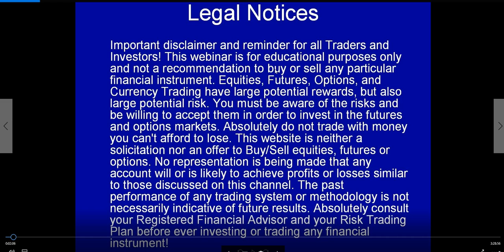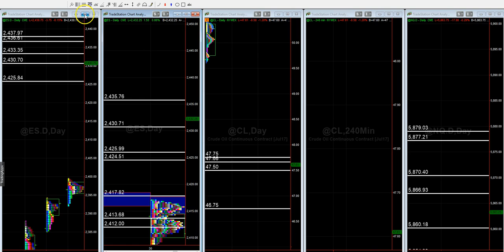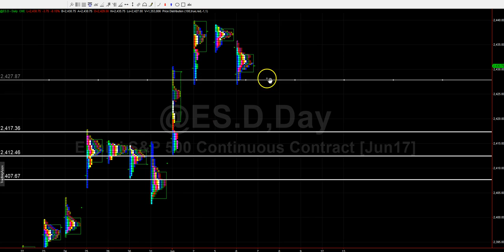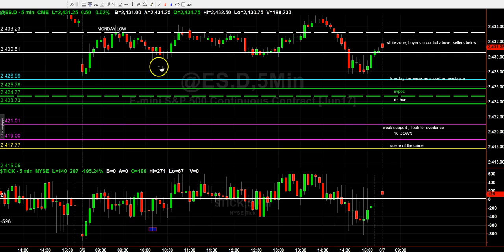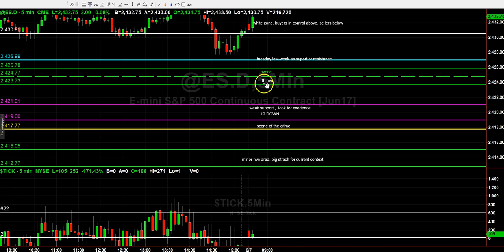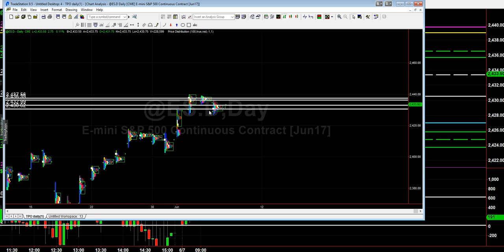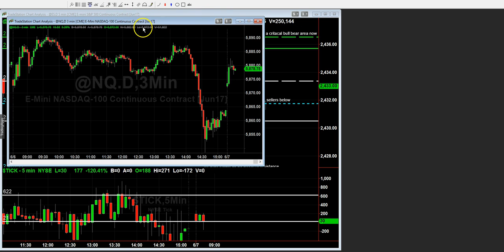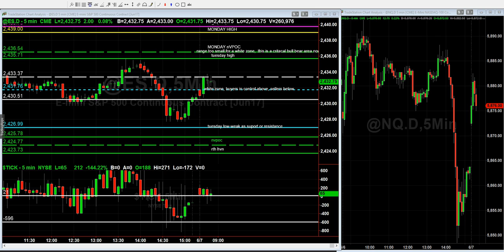0607 live ES market preview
Setting up the trade day in ES with a process centered approach.  My voice is about gone, but the message was loud and clear.